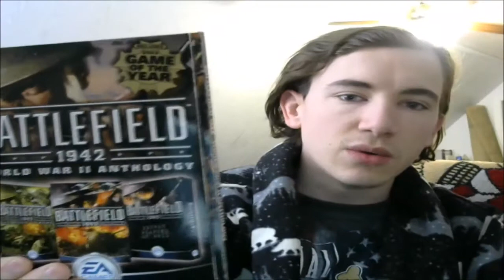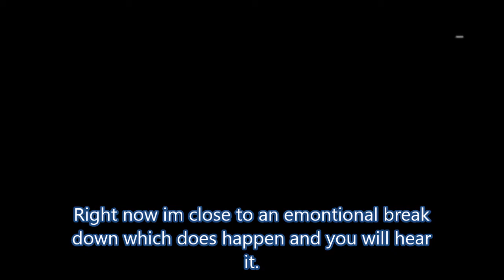Was Insulted on BF 4 by Wannabe ''Milsimer''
This user is the very reason why Battlefield Milsim community's get a bad rep and why everyone makes joke about them comparing them to Call of duty.